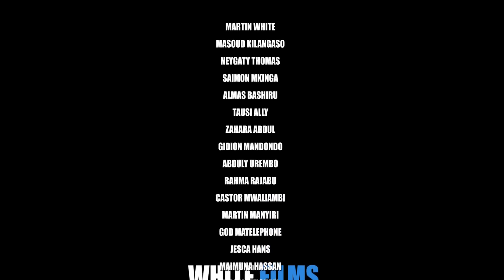SAKATA SERIES: Episode No.2 : Sterling ; Tinwhite Kilangaso Dagobert Queen Kiduchu Tausi Ally